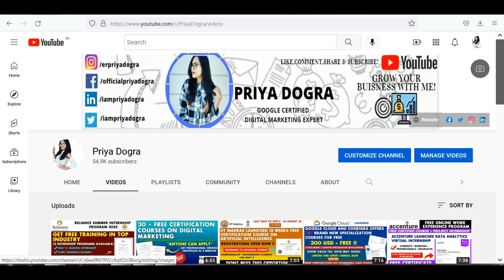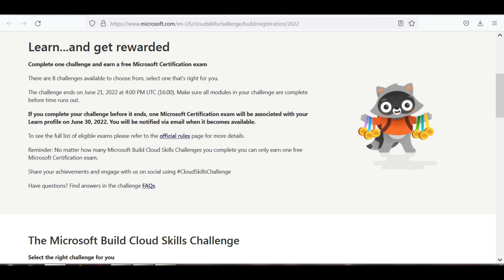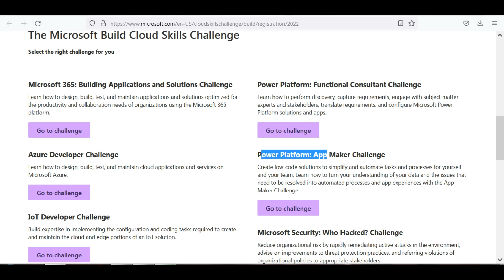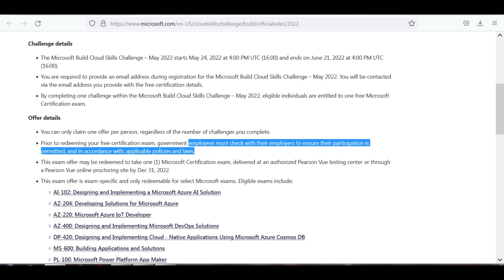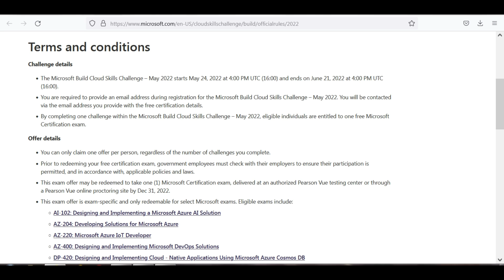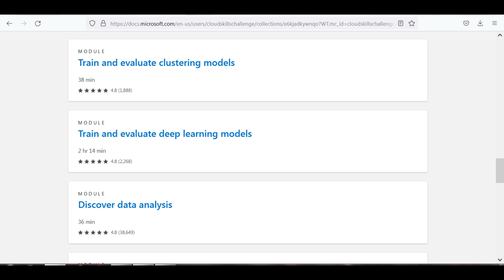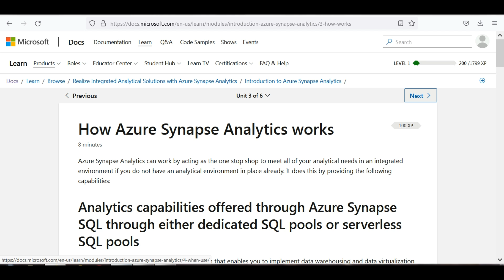Microsoft Learn and Earn | Microsoft Build Cloud Skills Challenge May 2022 | Get Free Certifications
Microsoft Learn and Earn | Microsoft Build Cloud Skills Challenge May 2022 | Get Free Certifications | Free Microsoft Professional Certification Exams | Free Swags

Microsoft Cloud Skills Challenge 2022
Microsoft Certification Courses
azure certification
azure developer free certification
microsoft certifications cost
azure fundamentals exam
azure administrator certification
microsoft certified azure fundamentals
microsoft azure iot developer
microsoft certification exam
microsoft certifications
microsoft free certificate
azure free courses
microsoft AI fundamentals
microsoft certifications
free AI certification
azure fundamentals free